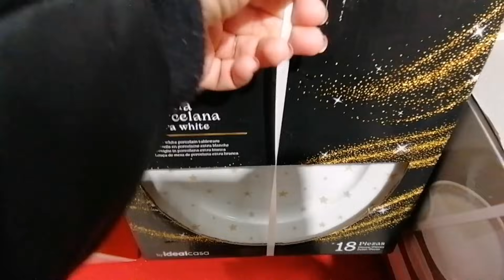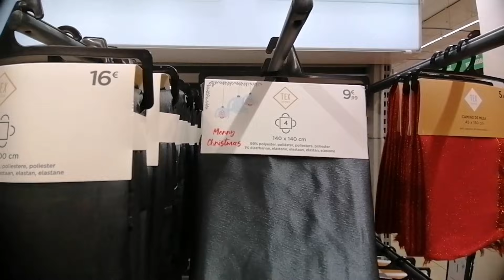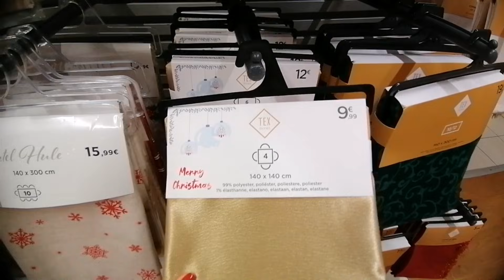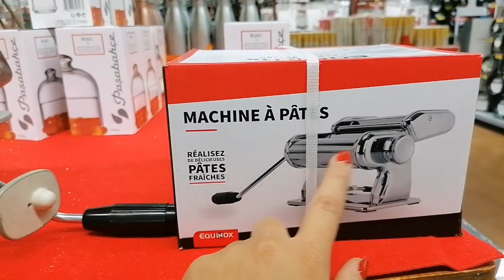CARREFOUR DECORACIÓN 🛒 VAJILLAS NAVIDEÑA, CENTROS DE MESA, COPAS CRISTAL, MANTELES NAVIDEÑOS...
Carrefour